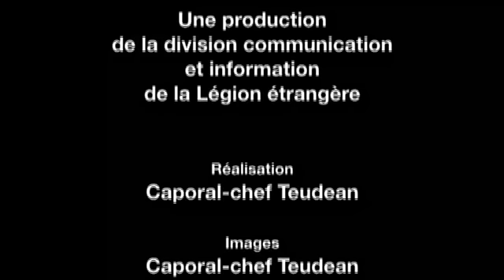Le 1er REG se prépare pour la Guyane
Dans le cadre de sa préparation opérationnelle avant projection en Guyane, le 1er Régiment étranger de Génie a réalisé en septembre 2010 un exercice tactique de plusieurs jours dans les environs d'Avignon.